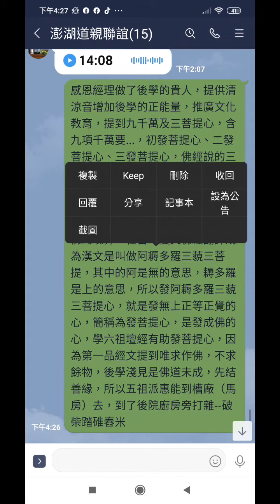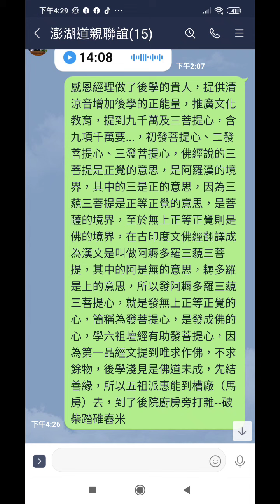三菩提心與三藐三菩提心、阿耨多羅三藐三菩提心的差別，附加學習六祖壇經的心得2020-10-21.mp4